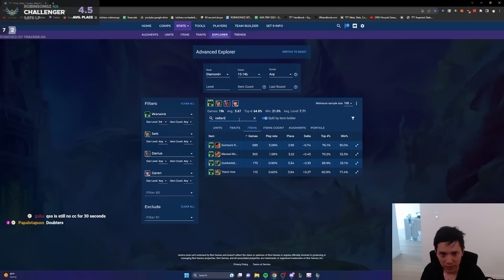I Rerolled Warwick AND Kalista with OP Augments! | TFT Set 9 Patch 13.14b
0:20 STAGE 1
1:39 STAGE 2
7:00 STAGE 3
11:52 STAGE 4
16:54 STAGE 5
21:27 STAGE 6